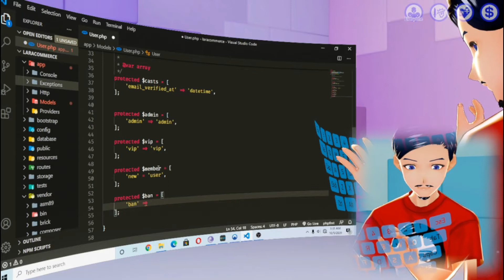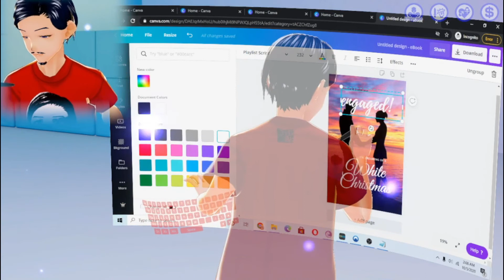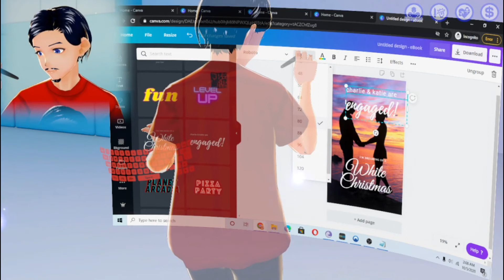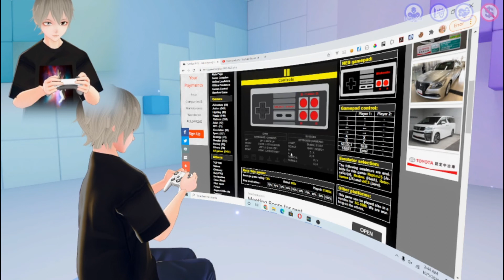Welcome to my Virtual Channel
My virtual Channel